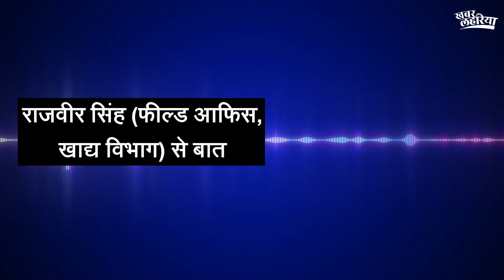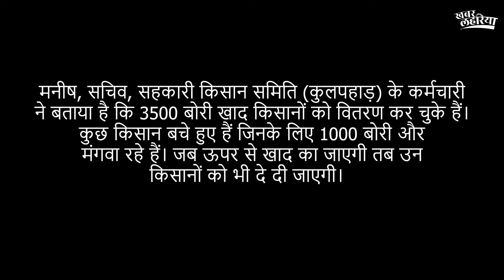खाद न मिलने पर किसान परेशान, एक किसान ने की आत्महत्या | Chitrakoot | Mahoba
चित्रकूट के एक किसान छुटुआ ने अक्टूबर 22 को आत्महत्या कर ली। ऐसा कहा जा रहा है कि उसने यह कदम खाद कई दिनों तक नहीं मिल पाने के कारण उठाया, हालांकि वह कई दिनों से हर दिन सरकारी दुकान पर जा रहा था।  उसका परिवार बहुत दुखी है। जिले और पास के महोबा जिले के किसान भी ऐसी ही समस्या का सामना कर रहे हैं, उन्हें अपनी फसलों के लिए समय पर खाद नहीं मिल पा रही है।